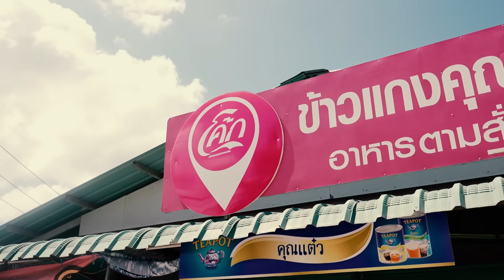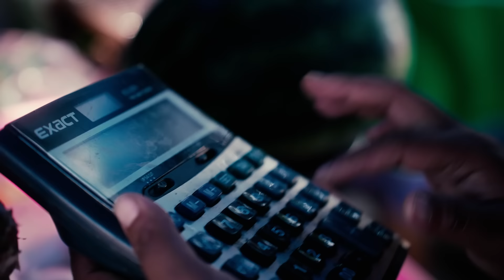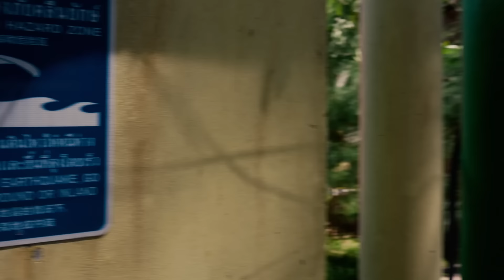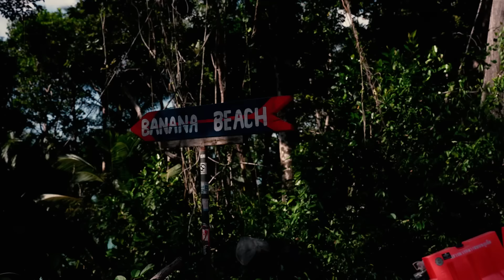BOREK I JEGO TAJLANDIA – "TAK SIĘ TU ŻYJE. NA LUZIE, Z UŚMIECHEM"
Mateusz Borek zaprasza na swojego vloga prosto z Tajlandii!